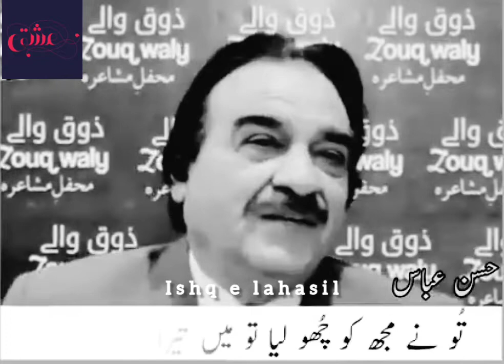Me nimaz e Ishq hu tujh se qaza ho jaunga | Hassan Abbas Raza